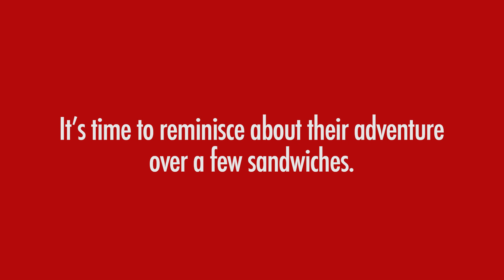Why Watch House Harker?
After three years of work (thanks to the tiniest of micro-budgets), 'I Had a Bloody Good Time at House Harker' is finally finished and available for you to view exclusively on Amazon. But why should you watch our blood covered, campy comedy? Watch the video and we'll give you our pitch.

If you like what you see, check it out for FREE on Amazon prime by going